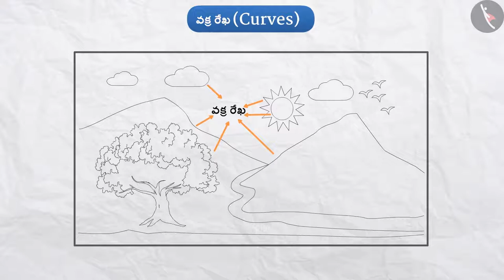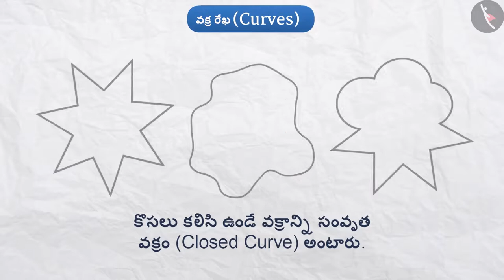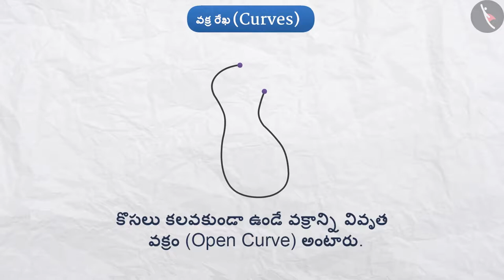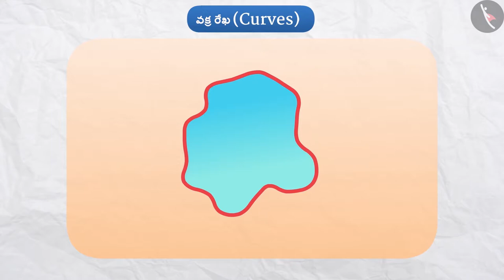వక్రము | Part 1/3 | Curves | Telugu | Class 6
"వక్రము | Part 1/3 | Curves | Telugu | Class 6 | రేఖలు మరియు కోణాలు | कक्षा 6 | NCERT | ప్రాథమిక జ్యామితీయ భావనలు

Angles | Lines and Angles | Grade 6 | NCERT | Basic geometrical ideas

Welcome to part 1 of Curves. In this video, we will discuss the concept of Curves.